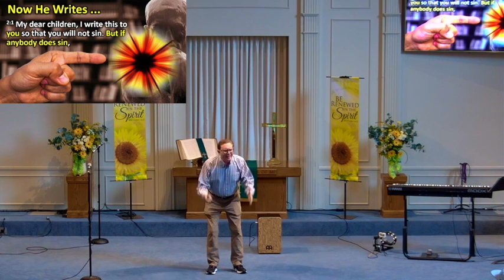"What You Really Need To Know: You Have An Attorney"